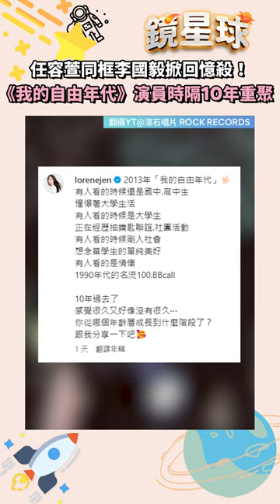任容萱同框李國毅掀回憶殺！《我的自由年代》演員時隔10年重聚